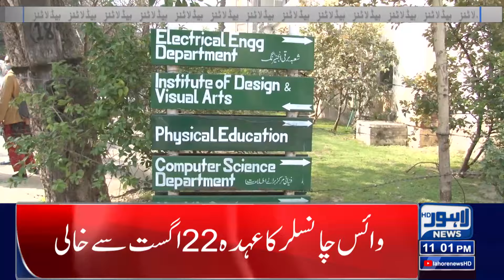Important News Regarding Punjab Police | Lahore News Headlines 11 PM | 30 Aug 2024